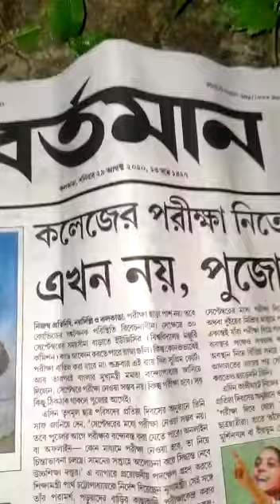Night vision test completed by Bisalyakarani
Now full testing video are uploaded on UTube just wanted a buyer whom it can buy serious buyer